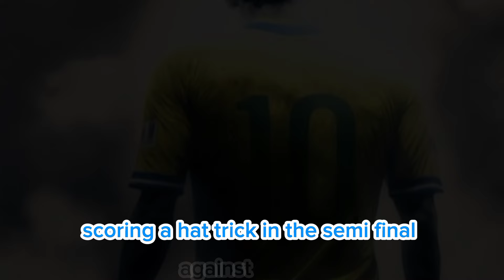The Inspirational Journey of Pele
In this video, we explore the incredible life story of Pelé, the football legend who rose from humble beginnings to become a global icon. From playing with makeshift balls in the streets of Brazil to winning World Cups and breaking records, Pelé's journey is a testament to talent, determination, and passion. Join us as we delve into the highs and lows of his career, his impact on the world of football, and his enduring legacy.